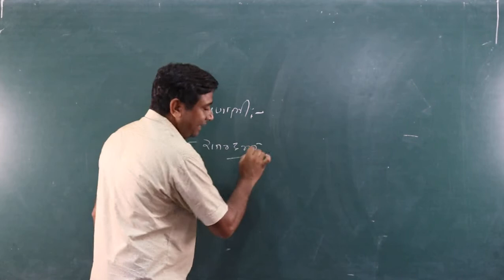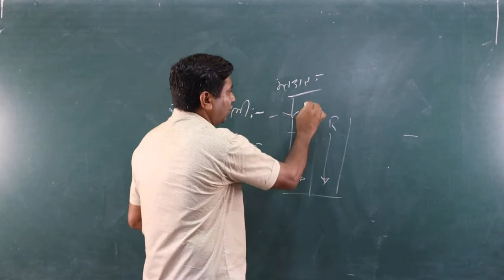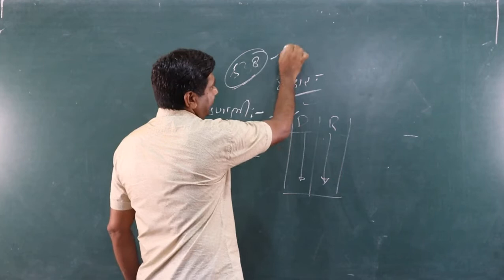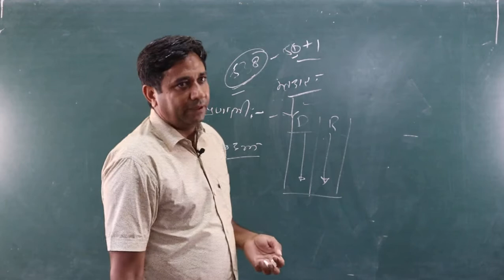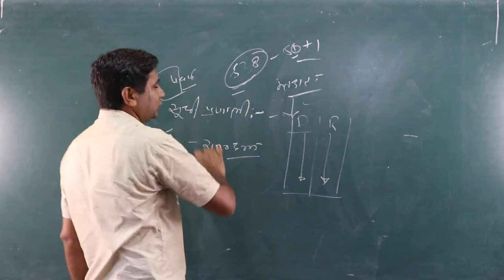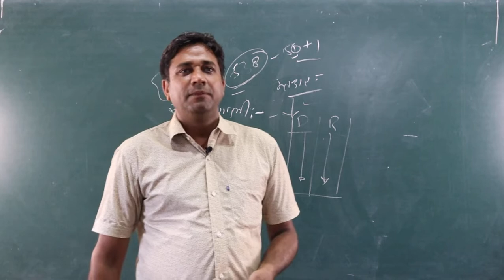अमरीकन संविधान : अमेरिकी राष्ट्रपति-02 - by Vedprakash Assistant Professor (Political Science)